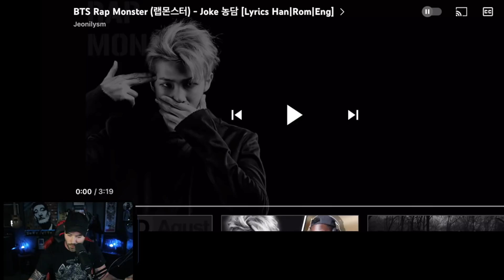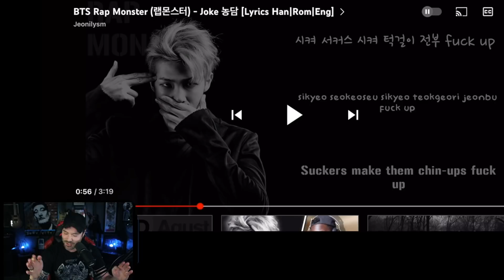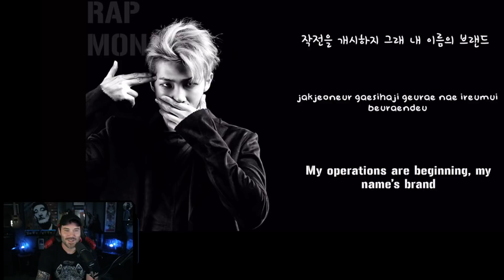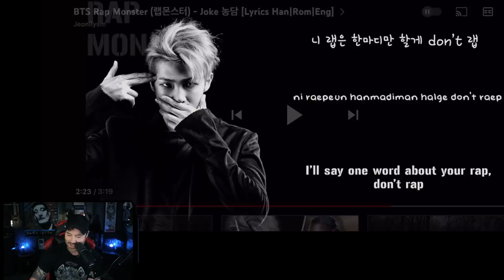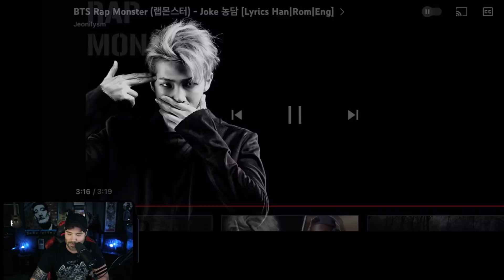Metal Vocalist's BTS Rap Monster (랩몬스터) - Joke 농담 (REACTION)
Well We had a ton of suggestions on the last BTS Reaction video, BTS / RM Joke is up next and I am stoked!

this is normally a Gaming News / Metal Reaction Channel, but this song was a suggestion so I figured I'd check it out!

Let me know what other BTS / RM ( RAP MONSTER ) songs you would like to have me do a reaction of!

BTS Rap Monster (랩몬스터) - Joke 농담 [Lyrics Han|Rom|Eng]